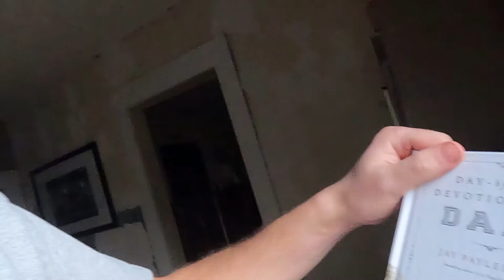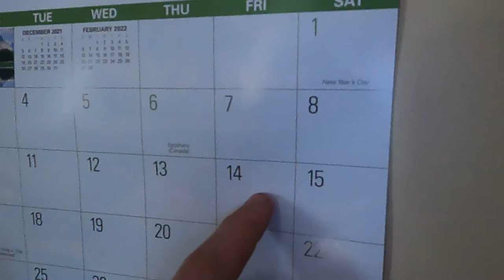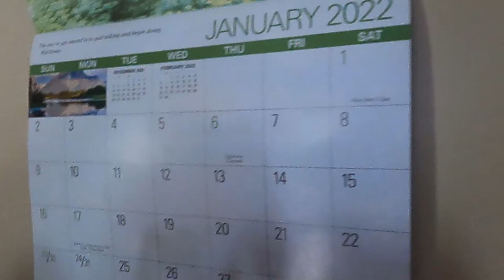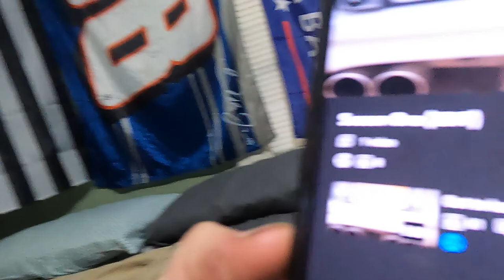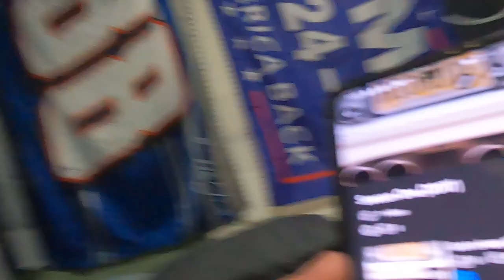1,000 Subscriber GIVEAWAY! Glory to God! - Daily Vlog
Enter from 1/5/22 to 1/14/22 at 11:59pm cst
3. Pay attention for the Live Stream and reply before 1/17/22 11:59pm or a new winner will be selected

Glory to God! Thank yall so much for 1k, heres to 10k!

32gb SD Card (2 pack)